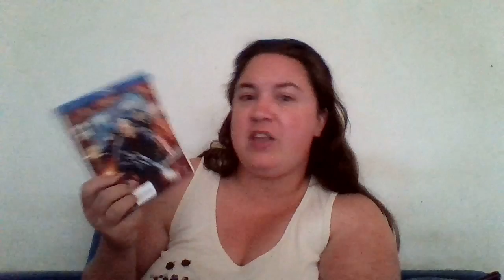Doom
My review of this movie.